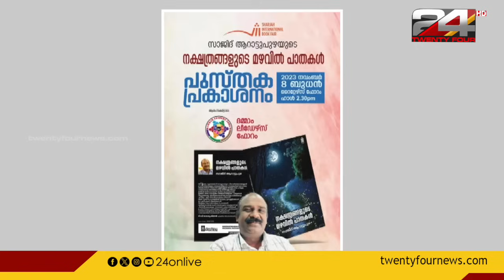GULF FOCUS | ഗൾഫ് വാർത്തകൾ | 07 November 2023 | Unmesh Sivaraman | 24 NEWS